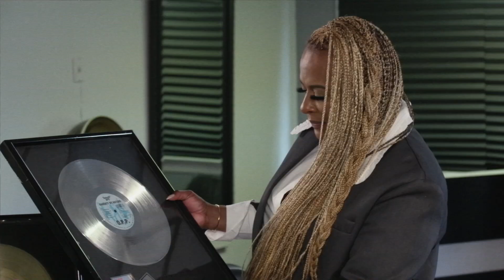Naughty By Nature and Sugarhill Gang - The BEGINNING Of Rap | Hip Hop Treasures: Bonus Gems | A&E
Cipha Sounds and Paradise Gray discuss the artifacts and behind-the-scenes stories from Naughty By Nature and Sugar Hill Gang in this bonus scene from Hip Hop Treasures: Bonus Gems.

Led by LL COOL J and Ice T alongside field collectors and museum curators, “Hip Hop Treasures” tells the story of some of Hip Hop’s greatest artists and the items they made famous such as The Notorious B.I.G.’s iconic jersey from the “Juicy” video, Flavor Flav’s clocks, DMX’s Aaliyah car, and more.